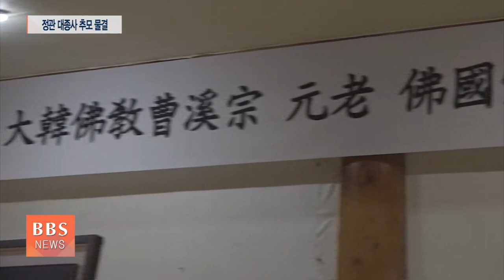정관 대종사 입적,,,30일 범어사에서 영결식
지난 26일 입적한 불국당 정관 대종사의 분향소가 부산 범어사 원응료에 마련됐습니다.

정관스님의 입적을 애도하는 조문객들의 발걸음이 이어지는 가운데 영결식은 오는 30일 범어사에서 조계종 원로회의장으로 봉행됩니다. 부산BBS 김상진 기자가 보도합니다.